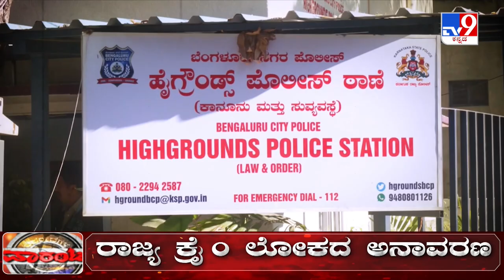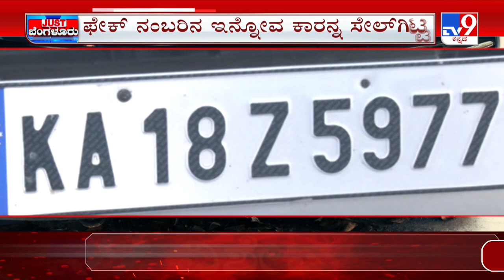JDS Worker Arrested For Faking Car Number Plate Of JDS MLC S L Bhojegowda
ಆತ ಜೆಡಿಎಸ್ ಮುಖಂಡ. ಪಕ್ಷ ಕಟ್ಟೋ ಕೆಲಸ ಮಾಡೋ ಬದ್ಲು.. ತಮ್ಮದೇ ಪಕ್ಷದ ಎಂಎಲ್ ಸಿಯೊಬ್ಬರ ಕಾರಿನ ನಂಬರ್ ಮೇಲೆ ಕಣ್ಣಾಕಿದ್ದ. ಇದೀಗ ಕಾರಿನ ನಂಬರ್ ಪ್ಲೇಟ್ ಕಹಾನಿ ಬಯಲಾಗಿ, ಜೈಲಲ್ಲಿ ಕಂಬಿ ಎಣಿಸುತ್ತಿದ್ದಾನೆ.

Credits